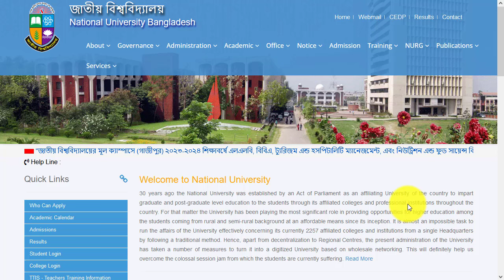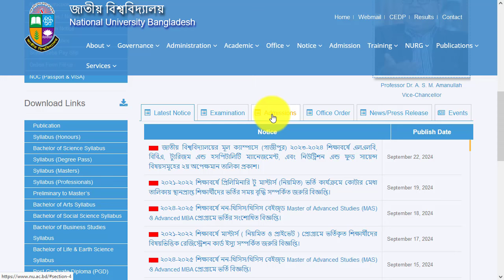জাতীয় বিশ্ববিদ্যালয়ের আজকের প্রকাশিত সকল নোটিশ || National University Degree Update Notice 2024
জাতীয় বিশ্ববিদ্যালয়ের সর্বশেষ আপডেট খবর । National University News Notice . আজ ২৪ সেপ্টেম্বর ২০২৪ প্রকাশিত জাতীয় বিশ্ববিদ্যালয়ের গুরুত্ত্বপূর্ণ আপডেট ।। National University Update Notice 2024

Today 28th september 2024
in this time national university has been published masters preliminary routine 2024. Can u find national university news and notice update so this video is very helpful for you.

জাতীয় বিশ্ববিদ্যালয়ের পরীক্ষা কবে হবে?